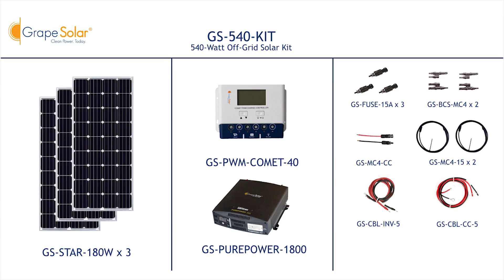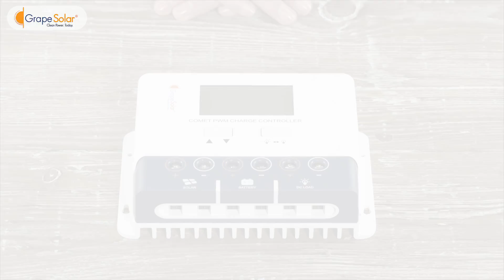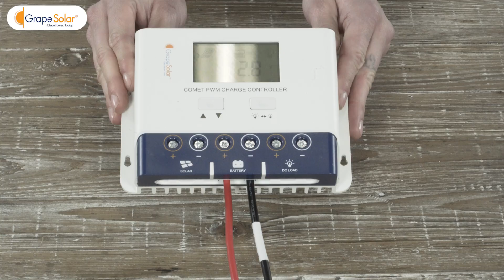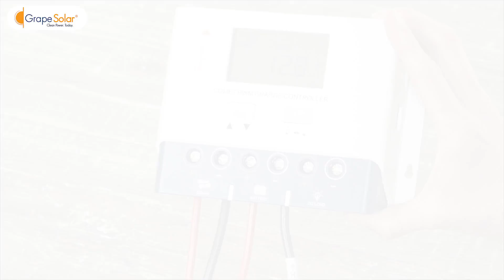GS 540 KIT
540W Kit Instructional Video and Installation Guide